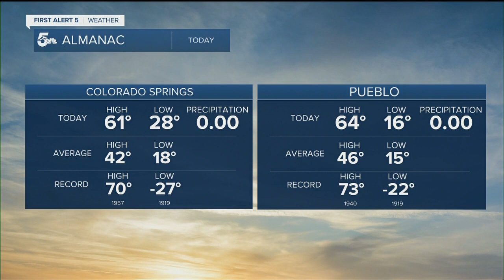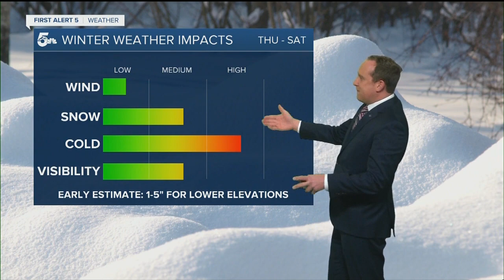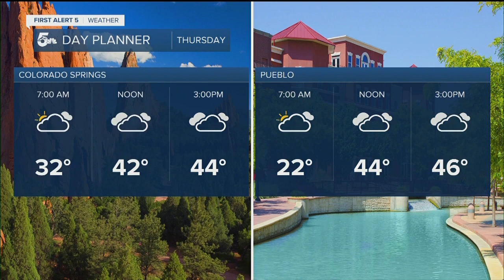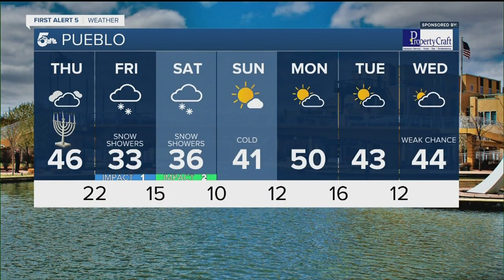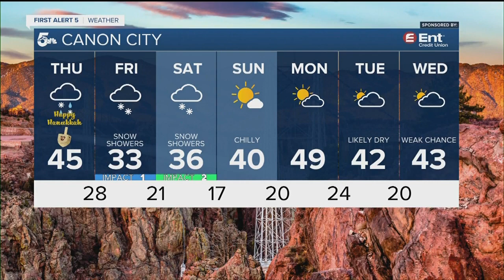Late week snow and cold expected for southern Colorado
A strong cold front will pass through the state overnight into early Thursday morning.